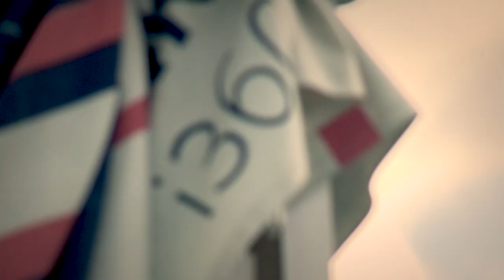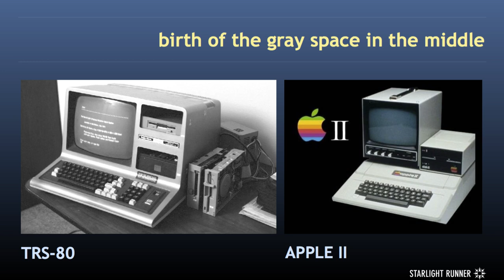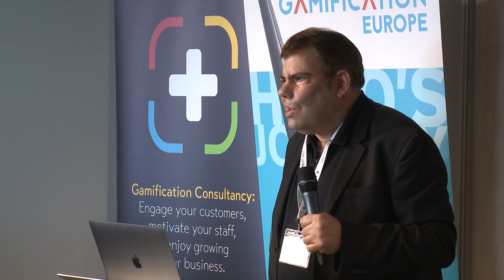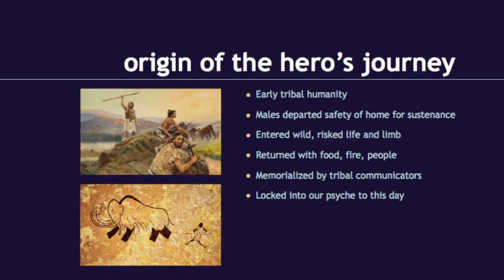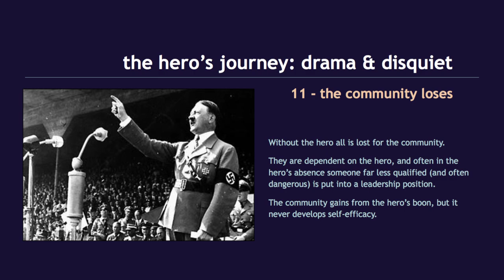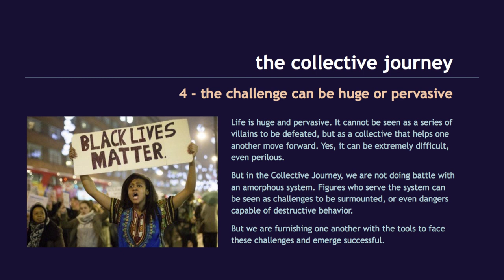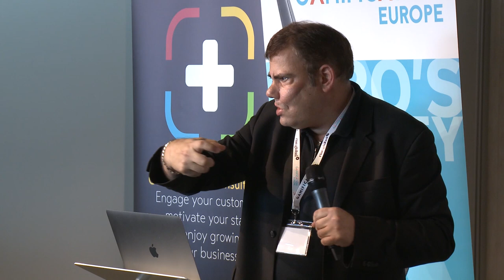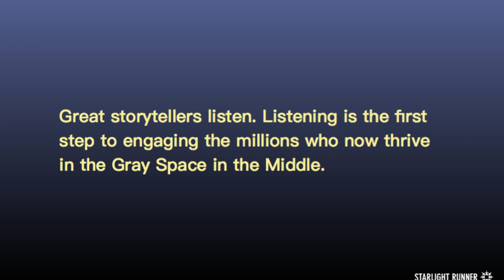The Hero’s Journey is no Longer Serving Us | Jeff Gomez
Jeff Gomez, CEO of Starlight Runner, is a leading expert in the fields of brand narrative, story world development, creative franchise design, and transmedia storytelling. He specializes in the expansion of entertainment properties, premium brands, and socio-political themes into highly successful multi-platform communications and international campaigns.

As a producer accredited by the Producers Guild of America, Jeff also develops the story worlds of films, TV shows, videogames, toys, books, comics, apps, virtual reality projects, and theme park attractions. This deepens engagement and accelerates the development of participative communities, resulting in mass audience approval, brand loyalty, and increased revenues.

Marketers and developers have all been hearing about the power of story to motivate users, but drop-off in box office and TV ratings are signaling a growing disenchantment with standard storytelling tropes. Are we tiring of simple, linear stories that feature male characters, where might makes right? How is the rise of nonlinear, participative narrative impacting our work? In this exclusive talk, Jeff Gomez, one of the world’s most renowned experts on story, unveils a new model of storytelling, which he calls Collective Journey. An evolution of the Campbellian Hero’s Journey model, Gomez claims this new modality explains the seismic changes that have been sweeping the world, from BREXIT to Trump. He also says that those who master Collective Journey storytelling will have the ability to supercharge their user-base, inspiring intense loyalty, shareability, and communal activation. Gomez will specify some of the surprising ways this new model applies to gamification.

Recorded at Gamification Europe in Brighton UK on 28th November 2017